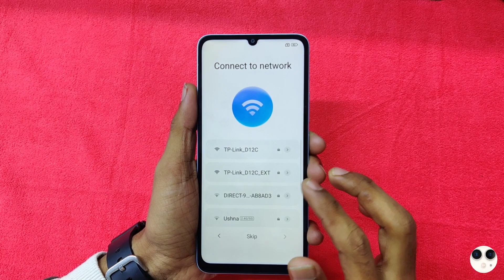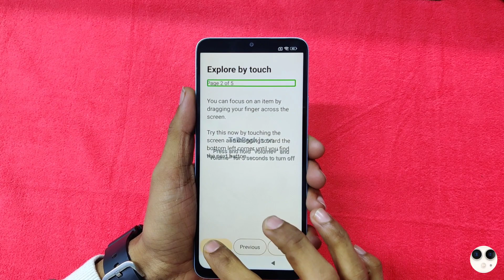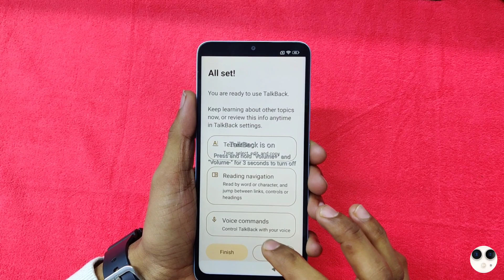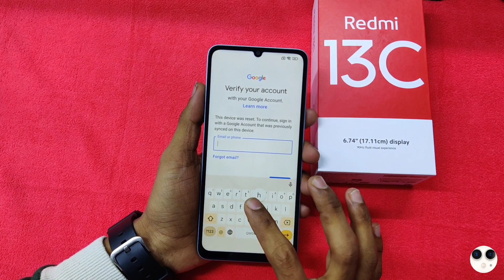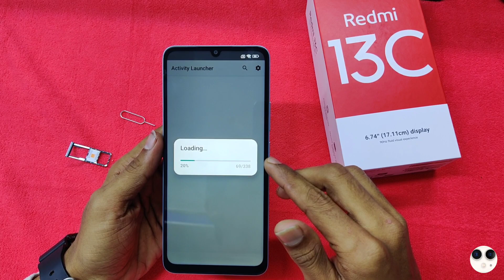Redmi 13C FRP Bypass/Android MIUI14 Without PC | Xiaomi Redmi 13C Google Account Remove Frp unlock!!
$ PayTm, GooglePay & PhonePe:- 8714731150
$ UPI ID:- basithabdul015@okicici

Password or Google Lock.